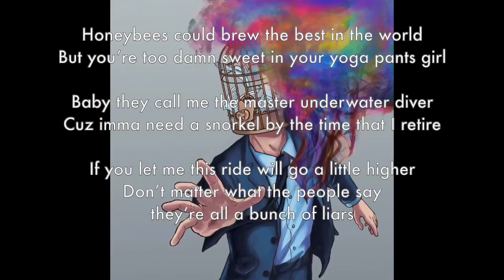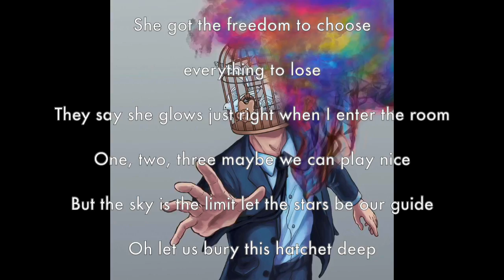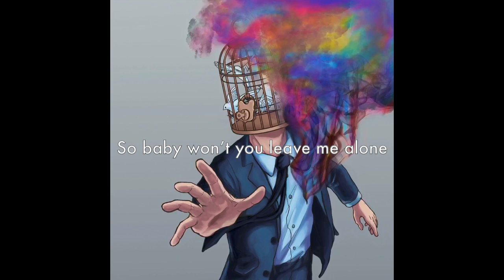MELOPHOBIX - Honeybee [Lyric Video]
Track #4 off the album "Cage-Free" by MELOPHOBIX.

All music and lyrics written and composed by MELOPHOBIX.

Recorded at Third Coast Recording Company in Grand Haven, MI

HoneyBee by MELOPHOBIX

I didn’t notice who noticed who first I swear I aint sure
If this world was a disease I bet our love provides the only cure
Honeybees could brew the best in the world
But you’re too damn sweet in your yoga pants girl

Baby they call me the master underwater diver
Cuz imma need a snorkel by the time that I retire
If you let me this ride will go a little higher
Don’t matter what the people say they’re all a bunch of liars

I apologize if I’m a little bit direct
But do you really need my number if all you’re looking for is sex
Said I’m sorry didn’t mean to be rude
You need a gentlemen girl not a swaggered out dude

I don’t dare deceive you but I know where you want this to go
baby won’t you leave me alone

She goes buzz buzz buzz, around the hive
She’s not one of them other workers no she’s gonna survive
She got the freedom to choose and everything to lose
They say she glows just right when I enter the room
One, two, three maybe we can play nice
But the sky's the limit let the stars be our guide
Oh let us bury this hatchet deep into the sails of disaster cuz the mast is weak

So darling won’t you leave me alone